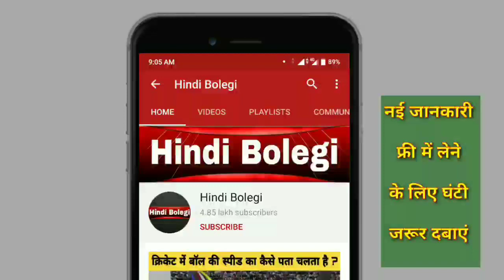जज और मजिस्ट्रेट में क्या अंतर है या दोनों एक ही हैं ? Difference between judge and magistrate ?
हैलो दोस्तो,

जज और मजिस्ट्रेट यह दो शब्द ऐसे हैं जिन्हें हमने कई बार सुना है .
कुछ लोग इन्हें एक ही समझते हैं या कुछ लोगों को पता ही नहीं है कि जज और मजिस्ट्रेट कौन होते हैं या इनके क्या काम होते हैं ?
इस वीडियो के माध्यम से हम आपको यह समझाएंगे कि जज और मजिस्ट्रेट में क्या अंतर होते हैं और यह क्या काम करते हैं ?

Diffrences between judge and magistrate in hindi.
what is duty of judge and magistrate in hindi.

Judge and magistrate working procedures.

इस वीडियो में दी गई जानकारी आप लोगों को पसंद आए तो शेयर जरुर करना।

CBI और CID के बीच क्या अंतर हैं ?